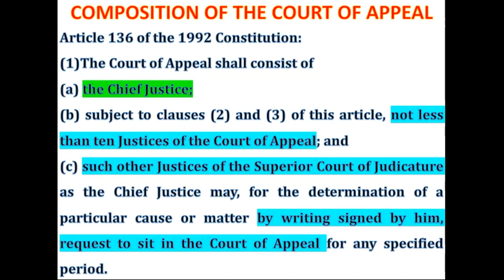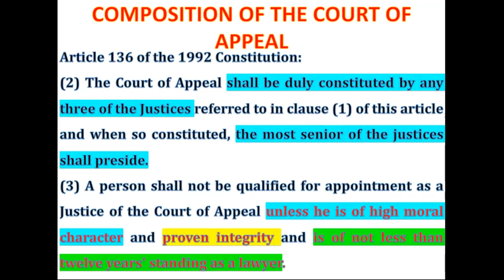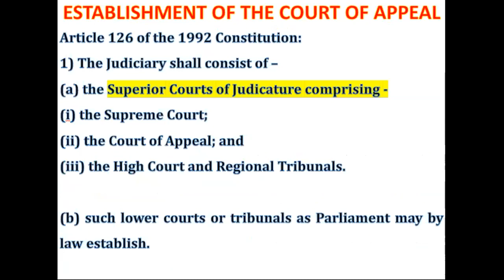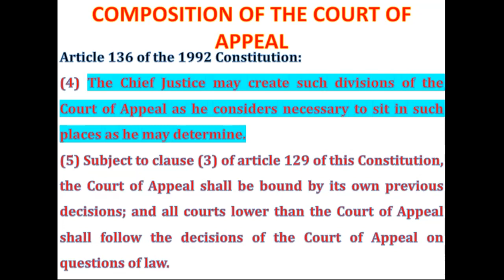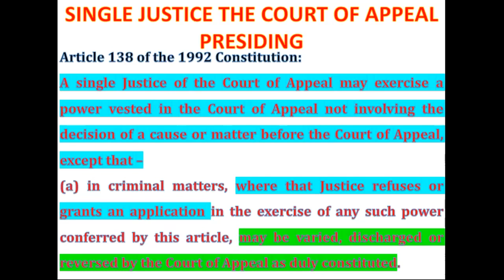Composition of the Court of Appeal (Ghana Legal Systems & Methods)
This video discusses the composition of the Court Court of Ghana.

The video answers the following questions:

1. What is the minimum number of persons that can be appointed to the Court of Appeal in Ghana?

2. What is the maximum number of justices that can be appointed to the Court of Appeal.

3. How many Justices of the Court must sit to preside over a case?

4. Is it possible for a single Justice of the Court of Appeal to preside over any matter?